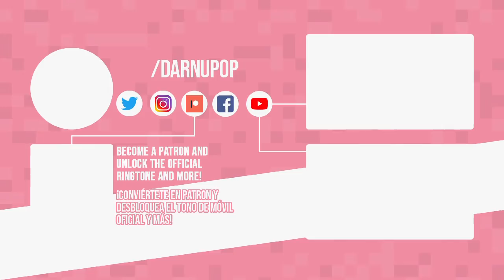ICE CREAM, BLACKPINK & Selena Gomez - Videogame Style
🌎 ORIGINAL 🌎
» 🎵 Ice Cream
» 🎤 BLACKPINK & Selena Gomez
» 💿 Ice Cream